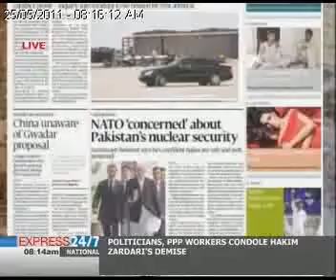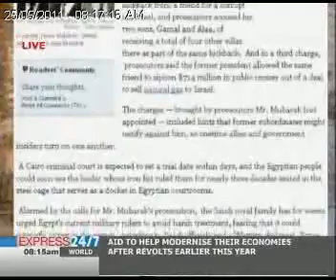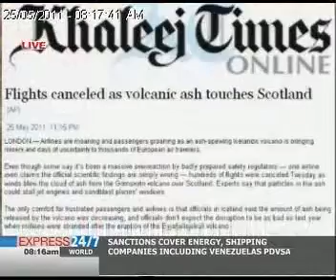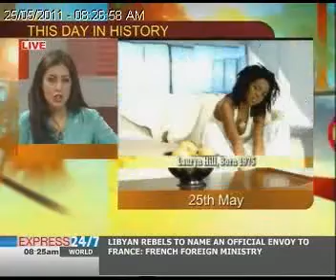The Morning Show "25-05-11" Part 01